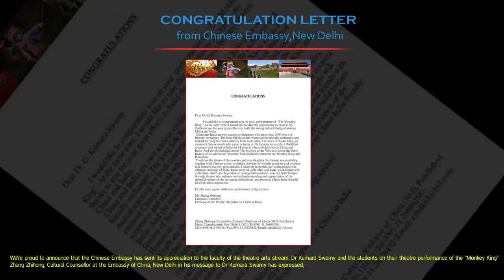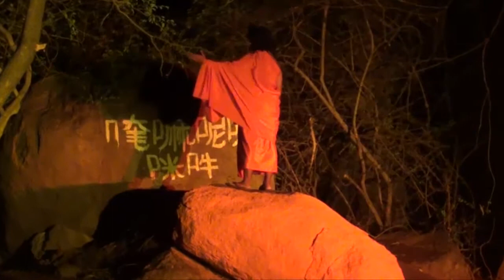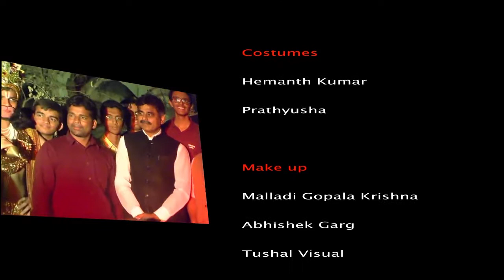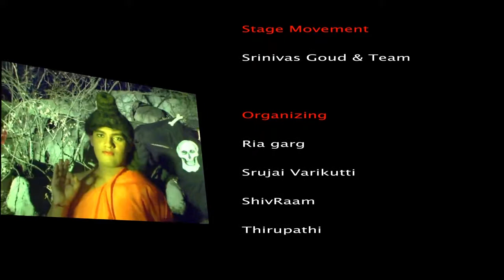THE MONKEY KING (Site specific Theatre show) with IIIT-Students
This kind of Site specific Chinese play is First in Indian Context brought you by Spring 2015-THEATRE ARTS ,CEH-IIIT-Hyderabad,Telangana,India...on 12th April 2015 at IIIT-Hyderabad-Telangana-India) Devised and Directed by Dr.G.Kumara Swamy. Special thanks to Guests and Original scores(Chinese Music).